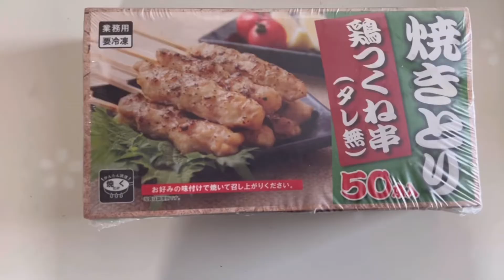【関東長火鉢#35】（Japanese brazier Kanto#35)1本20円！？業務スーパーのコスパは良い焼き鳥で独り家のみ、自分で作るタレは最高に美味しい！！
YouTubeでコレはウマい！！　ってやっているのを見てマネしてみた。

見た目は微妙だけど、まぁ　１本20円くらいじゃ　いいんじゃない？

タレが美味しくアツアツだったのものあって酒が進んでおかわり初めて
2回もしてしまった（笑）